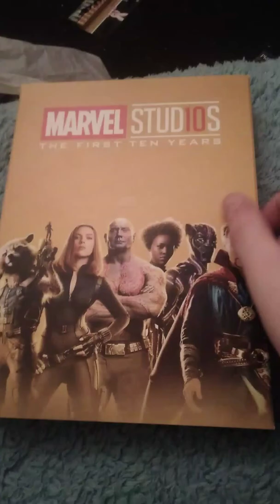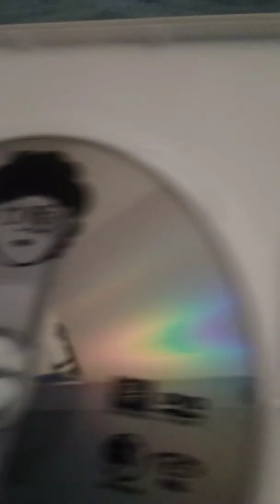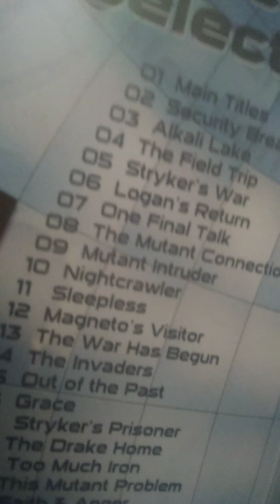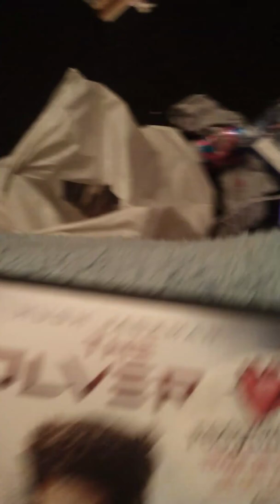Jhan mrastno: Edagr Rass cen yau gove my fredum¿ Si o cen lovw s hepy lofe witg mu famokt E